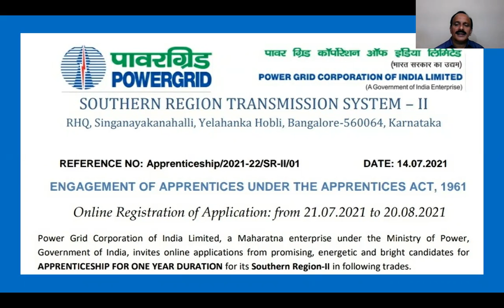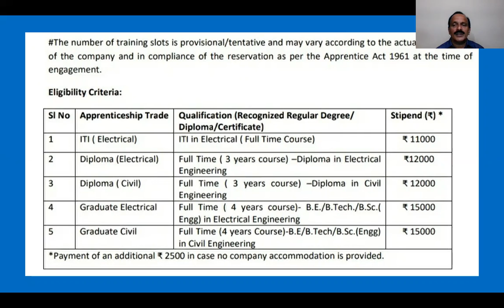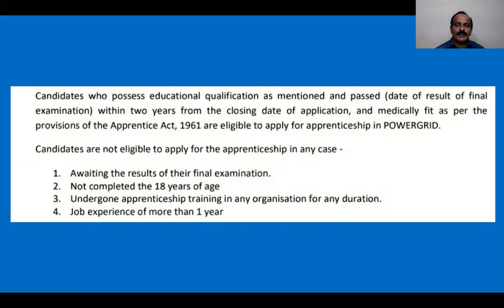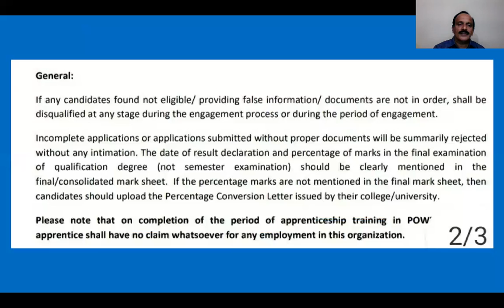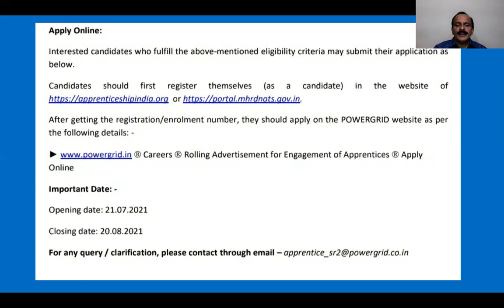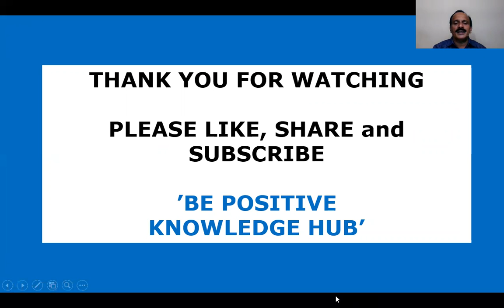പവർ ഗ്രിഡിൽ ജോലി ഒഴിവുകൾ കേരളത്തിലും അവസരം, Power Grid Corporation of India Limited Recruitment 2021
Power Grid Corporation of India Limited Recruitment 2021